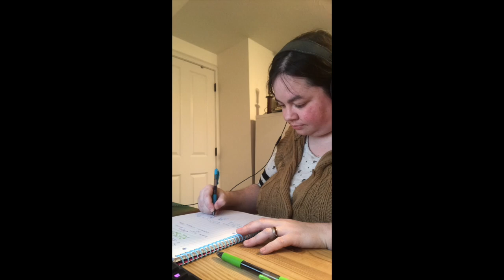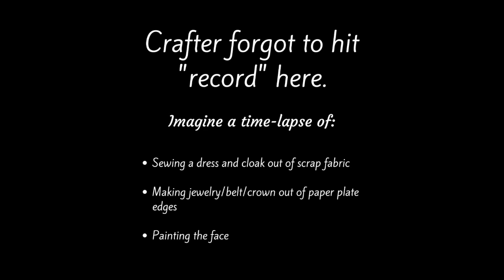Craft Challenge #1 - Bog Priestess Puppet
This week's challenge was to use: 2 paper plates, 2 napkins, 4 popsicle sticks, and a cereal box. The Bog Priestess puppet was made by Heather.